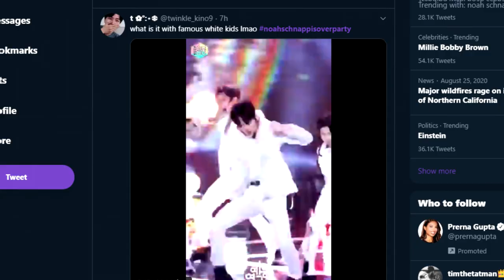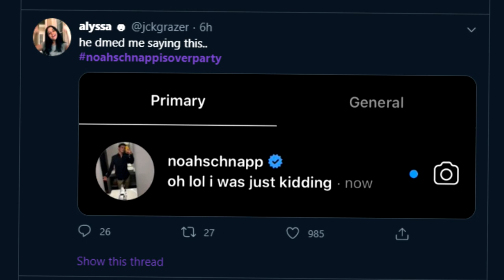Noah Schnapp is Cancelled for Being Racist | Noah Schnapp saying the N-Word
NoahSchnappisOverparty was trending on twitter.

I Do NOT Hate the people I make videos about. Don't send hate over to the people or subjects I talk about. Everyone is a human, and everyone makes a mistake. You don't have to like someone, but don't ruin their job (or something else) for them. This channel is based on pure "my view" on comedy. I upload what I think is funny. If you do not think my video is funny, then please give me a lecture on how I can do it better (if you do this, I will actually listen to you).

Copyright